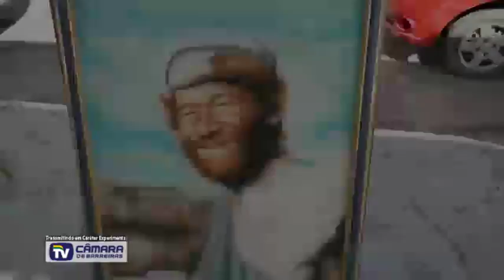Barreiras 125 anos, a nossa cidade.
Veja a homenagem da TV Câmara de Barreiras, á nossa querida cidade!